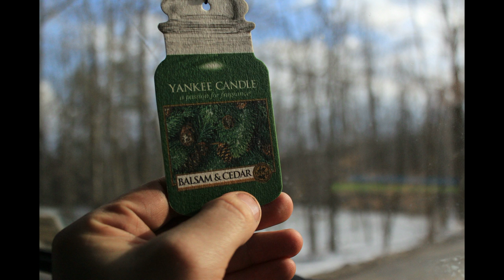Adirondack Bliss - Breakfast In The Forest, Then Finishing A Knife